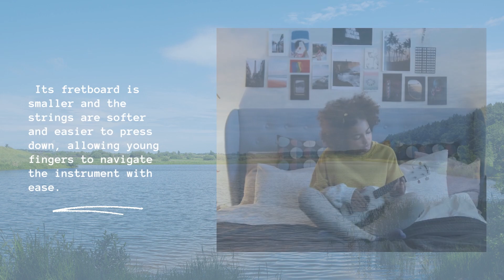Stockton Lake Music Studio Ukulele Lessons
The ukulele, a pint-sized wonder of the musical world, is the perfect starter instrument for young children who aspire to play the guitar. With its compact size and gentle strings, the ukulele offers a friendly and approachable introduction to the world of music.